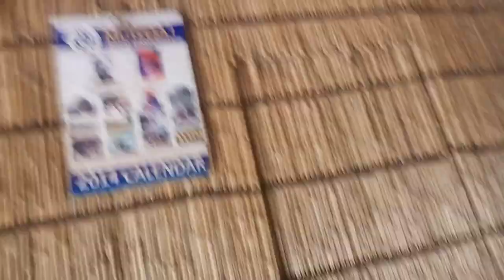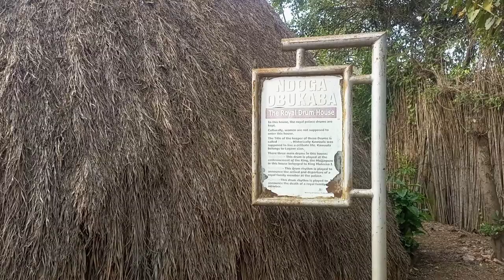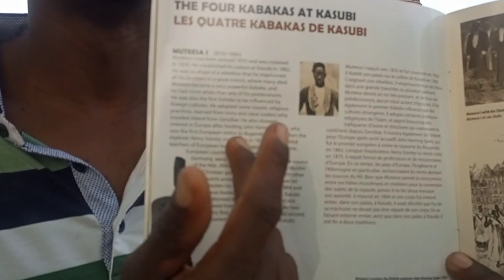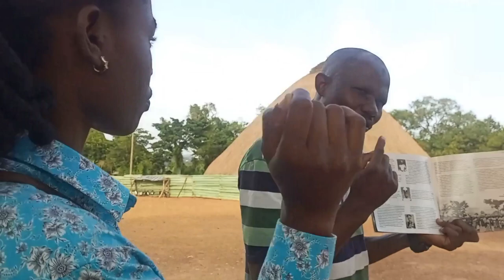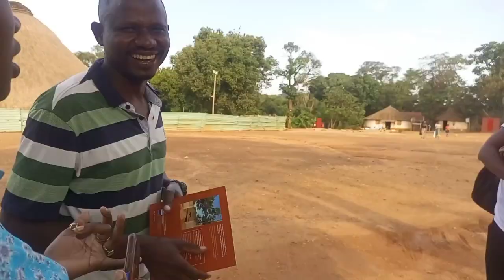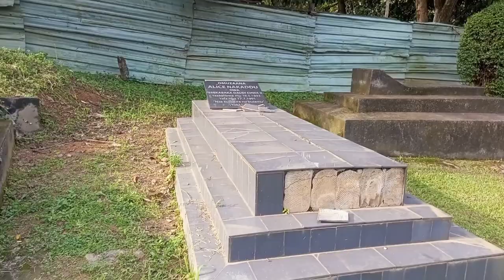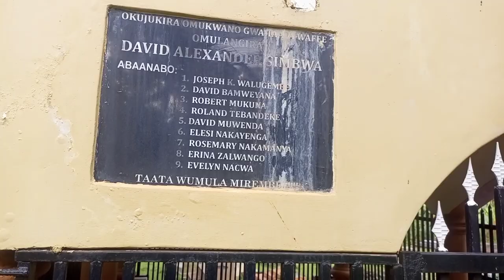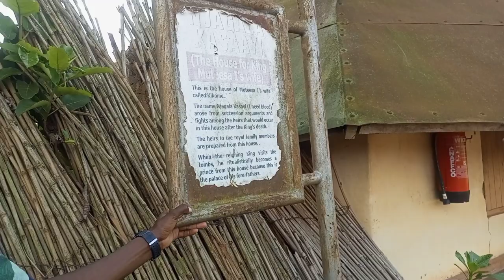Inside Uganda: Where the Kings And Queens of Buganda Kingdom are buried